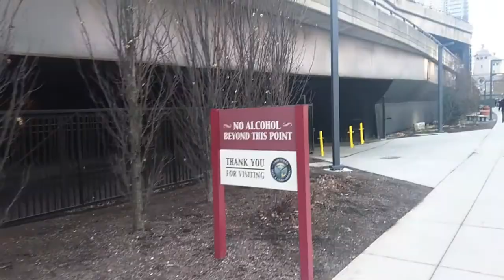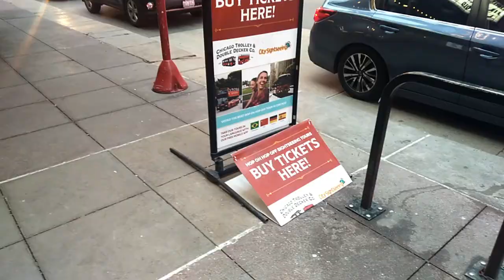США Чикаго прошел пешком, смотрите как красиво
Это видео было снято в январе 2020. Но не думаю что Чикаго сильно изменился с тех пор! Только деревья зеленые и цветы)